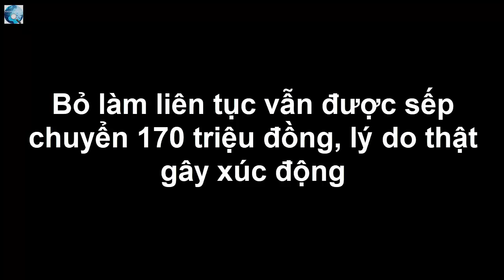Bỏ làm liên tục vẫn được sếp chuyển 170 triệu đồng, lý do thật gây xúc động